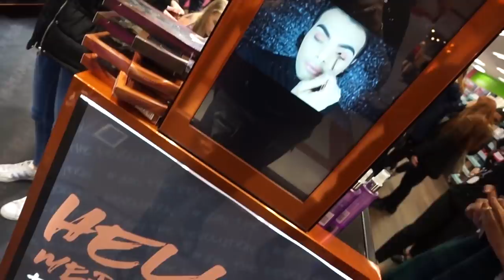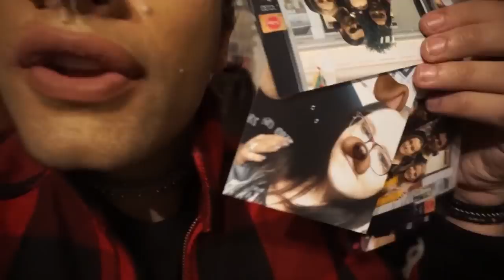MAKEUP REVOLUTION DUDLEY MEET & GREET w/Sophdoesnails & Tammi Clarke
The Discount codes I have in the links below are for you to use and save you some money and I do get a small percentage every time they get used.
I will always be HONEST with my Bibies, as there are no reasons for me to ever lie.
No amount of money can ever buy my truth.

I ❤ U

Carmi
xox